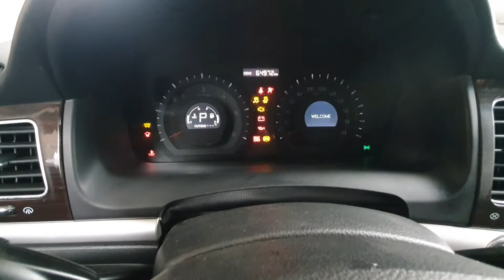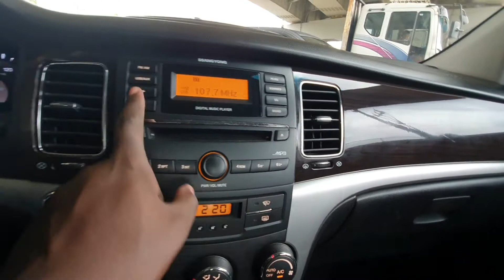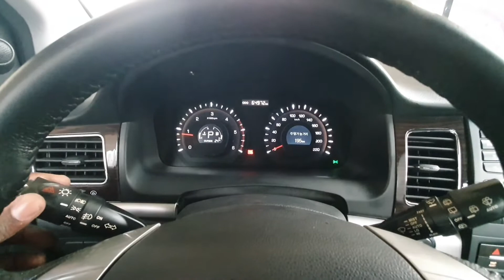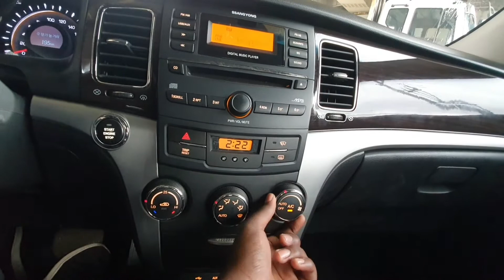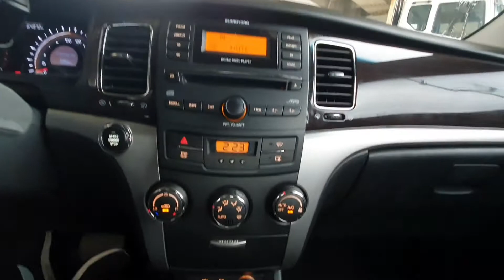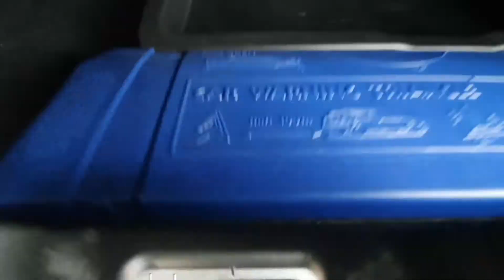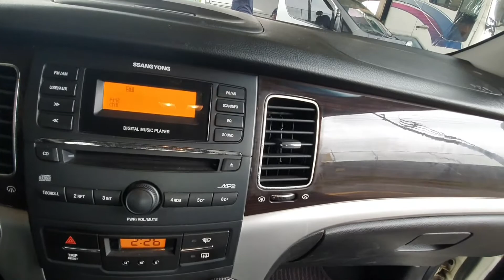korando C 2011 sunroof smartkey